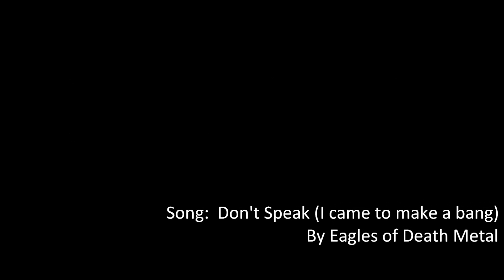Modern Warfare 2 Montage: "Don't Speak"